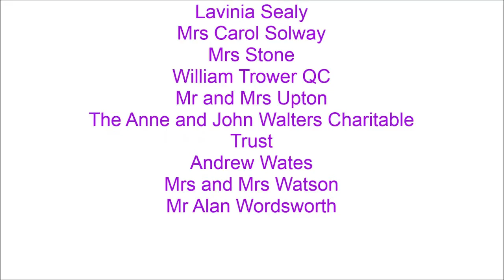Young Epilepsy - St Piers Farm Redevelopment Project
Thanks to a very special legacy left to Young Epilepsy and the many generous donations, the charity has been able to redevelop the on-site farm at St Piers College. Now up to 80 students who have epilepsy, autism or other neurological conditions can learn how to care for animals; develop life skills; build confidence and face new experiences. Watch this short video to find out more about the history of the farm and what benefits it brings to the students at St Piers College.